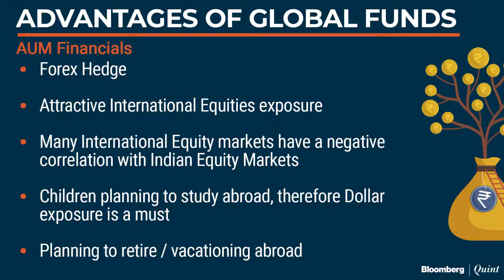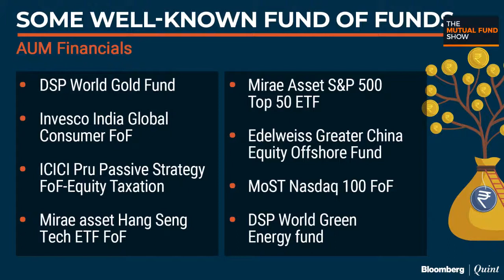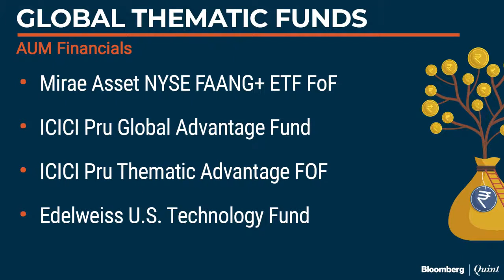The Mutual Fund Show All You Need To Know About Fund of Funds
Speaker is Founder and CEO Of AUM Financials Nagpur

Mr. Nirav Panchmatia
Blogger | Financial Coach | Mutual Fund Distributor

Mutual Fund Show |  Mutual Funds | International Mutual Funds | Fund of funds | Bloomberg  | Quint  THE MF SHOW | MF expert | MF Advice